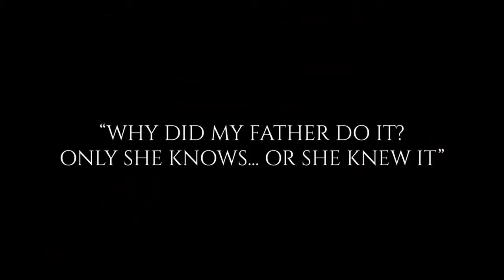Evil Inside Trailer HD Revelação PS5, PS4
Evil Inside está disponível para PlayStation 5 e PlayStation 4!

Evil Inside é um jogo de terror psicológico em primeira pessoa. Após a morte de sua mãe e a prisão de seu pai por causa disso, Mark decide contatá-la usando o quadro espiritual. Mas ele desaparece, e é aqui que tudo começa ... Mark enfrentará seus maiores medos para descobrir a verdade.